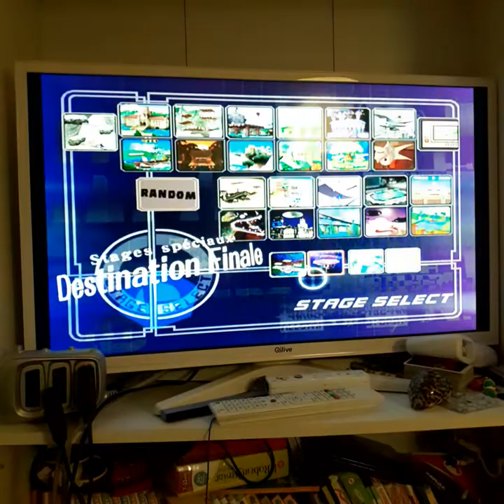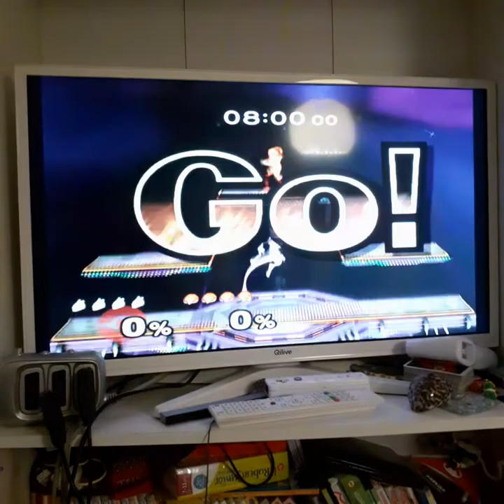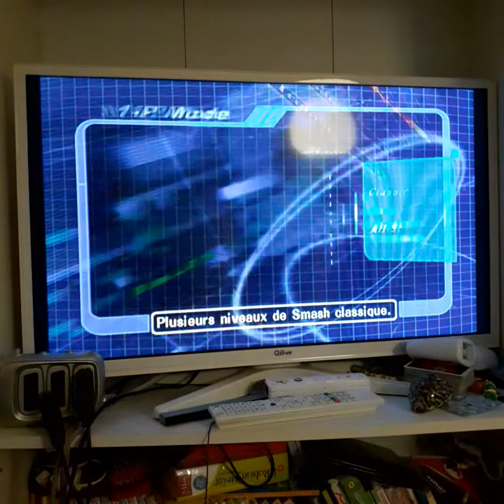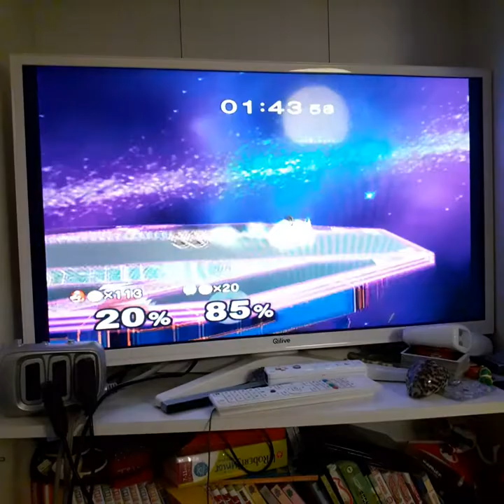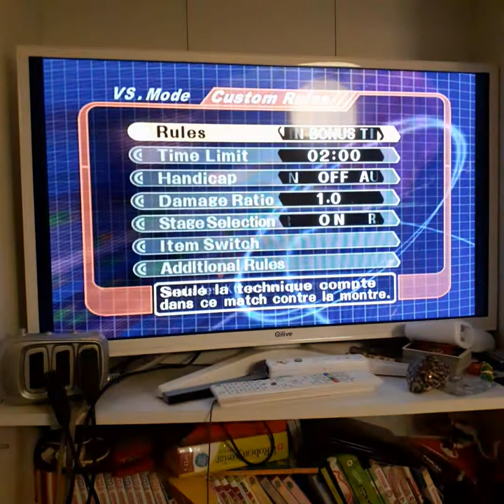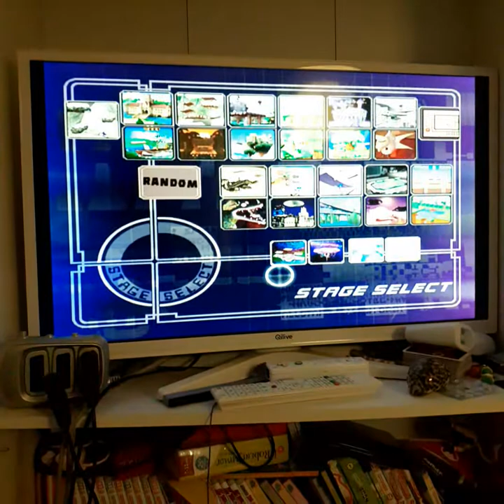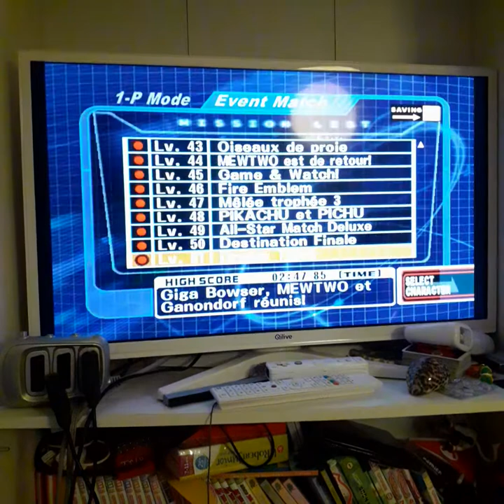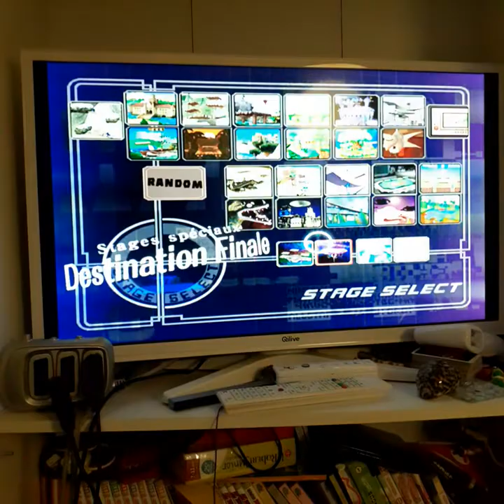smash melee live